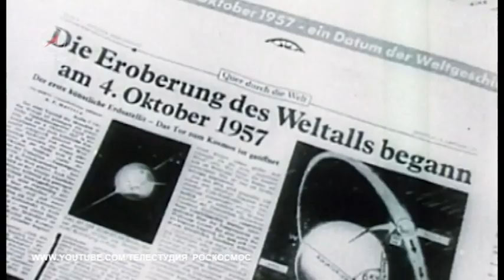Россияне отметили День космических войск